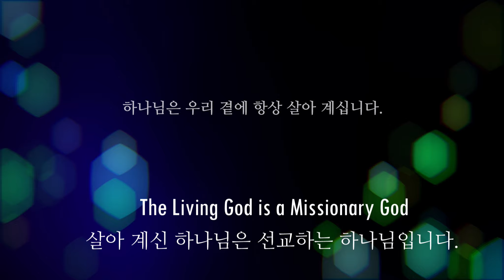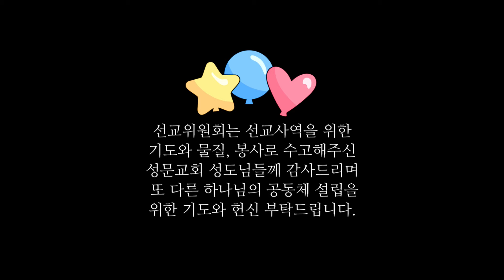2022 선교위원회 사역보고 영상